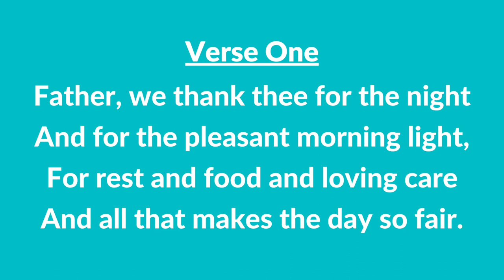#8 | Father, We Thank Thee for the Night (Instrumental With Lyrics) | LDS Children's Songbook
#8 | Father, We Thank Thee for the Night (Instrumental With Lyrics)

IMPORTANT:
Words: